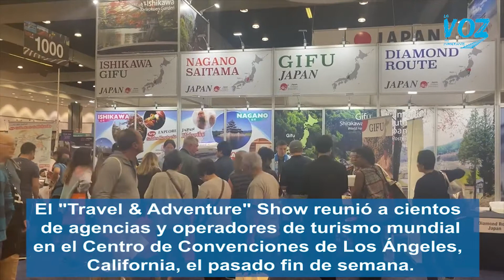Guatemala recibe reconocimiento en Los Ángeles, California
Por segunda ocasión, la participación de Guatemala, a través del Instituto Guatemalteco de Turismo, INGUAT, fue reconocida como el Mejor Stand Internacional en el Travel & Adventure Show de Los Ángeles, California, celebrado el 15 y 16 de febrero de 2020.